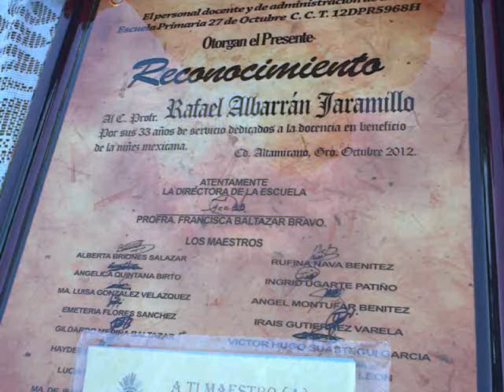ESC PRIM 27 DE OCTUBRE DESPEDIDA DEL PROF RAFAEL ALBARRAN JARAMILLO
PALABRAS DE DESPEDIDA DEL PROF. RAFAEL ALBARRAN JARAMILLO